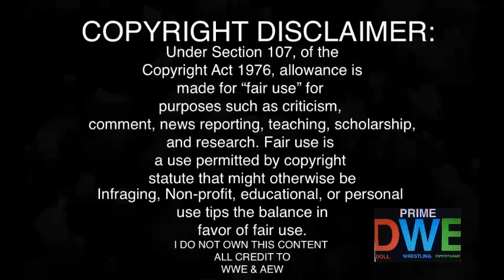Matt v (c) Seth US Title REACTION | Raw 10/17/22